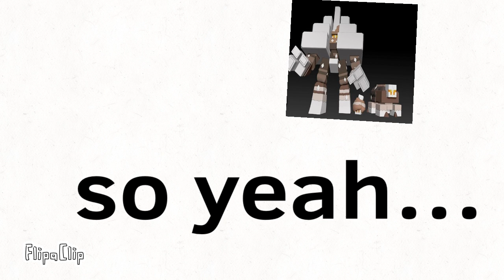t h e o r y